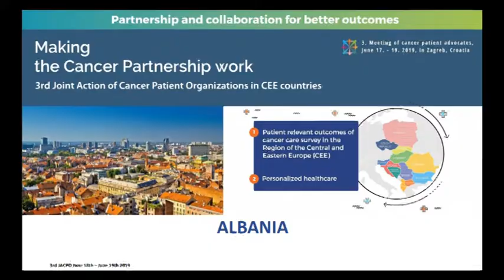Channel One - Regjistri për sëmundjet kancerogjene